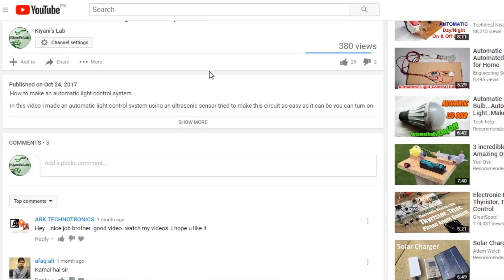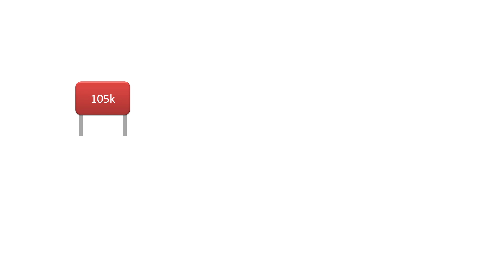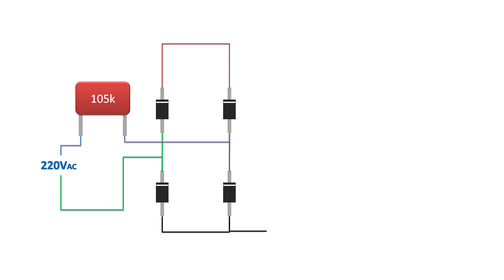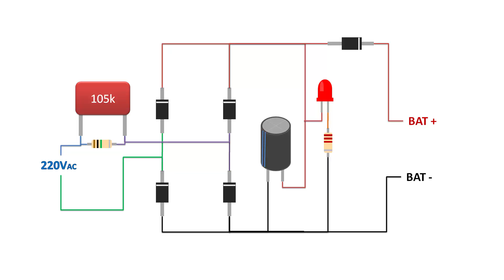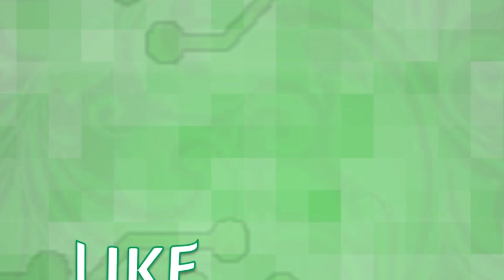HOW TO MAKE TRANFORMER LESS 4V BATTERY CHARGER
In this video I have made a transformer less 4v battery charger which can be used charge 4v batteries up to amps . I have tried to make this video as easy as it could be and used common components. I Hope it would be helpful

COMPONENTS:

1- 1X 1UF 400V NONPOLAR CAPACITOR

2- 1X 100UF CAPACITOR

3- 5X 1N4007 DIODE

4- 1X - LED

4- 1X - 1X 1K OHM RESISTOR

5- 1X - 1X 1M OHM RESISTOR

6- 1X PIECE OF VERO BOARD

7- JUMPER WIRES